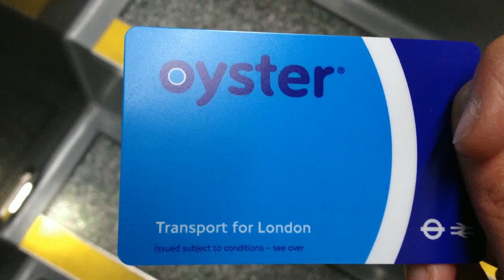HelloLondon || 2.rész || turistáskodás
2.rész
Gyors buszozgatás, ízelítő, hogy milyen a kilátás a 2. emeletről, ha busszal utazol. A jobb verzió már készülőben!